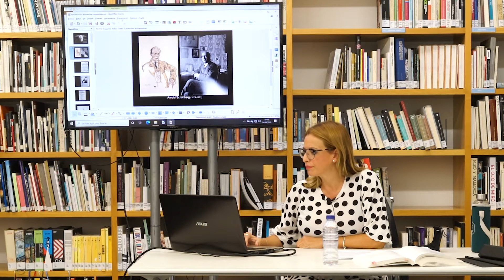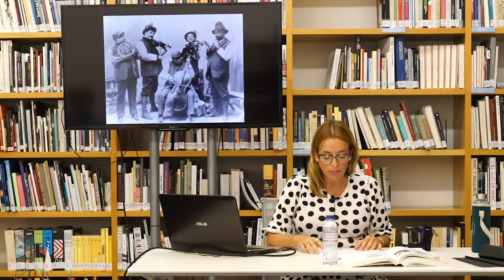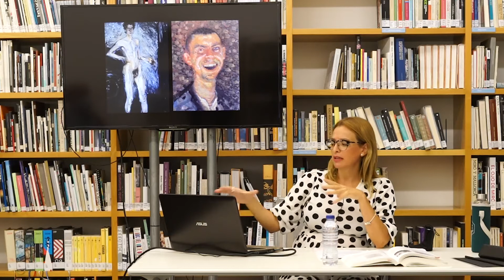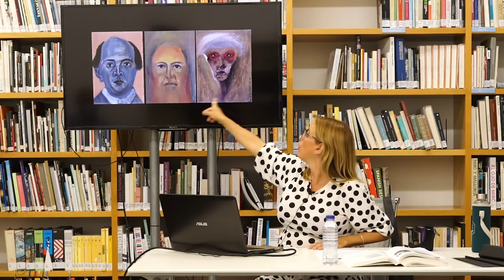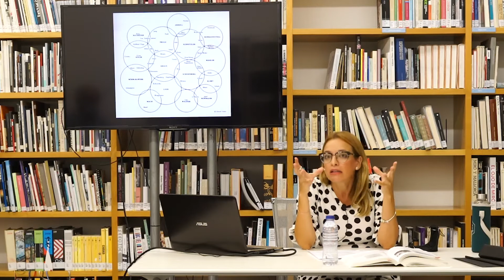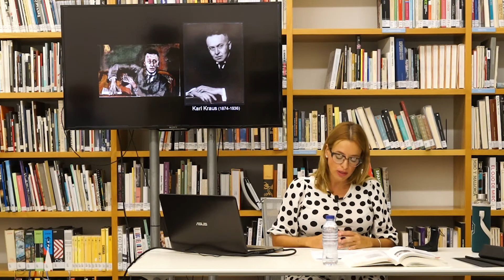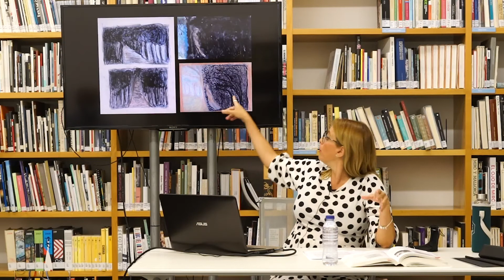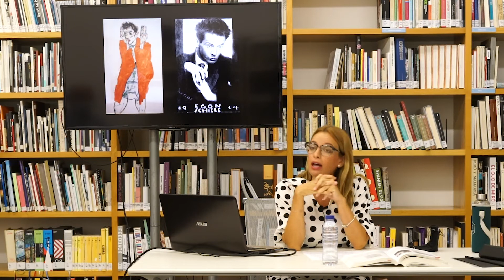'Música y forma', con Nuria González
La doctora en Historia del Arte y musicóloga Nuria González González ofreció en TEA Tenerife Espacio de las Artes la charla 'Disonancias compartidas. La encrucijada atonal: revueltas artísticas y culturales de época' dentro del ciclo 'Música y forma'.

'Disonancias compartidas. La encrucijada atonal: revueltas artísticas y culturales de época' presenta los años de la ruptura atonal no sólo a través de la propuesta musical sino mediante un conjunto de textos, referencias literarias, manifiestos e imágenes, generado por el propio Arnold Schönberg, cuya interrelación y concomitancias con otros lenguajes artísticos son paradigma de una crisis de época.

Nuria González González ha sido becada por distintas instituciones (Ministerio de Educación y Cultura, DAAD, ÖAD, Goethe-Institut) para estancias de investigación en centros extranjeros (Arnold Schönberg Center en Viena o Bauhaus-Archiv en Berlín, entre otros). Su tesis doctoral, Complejo atonal, la atonalidad de Arnold Schönberg, paradigma estético del Expresionismo, fue publicada por la Sociedad Española de Musicología (SedeM) en el 2009. También ha publicado numerosos artículos en distintas revistas especializadas centrados principalmente en la Teoría y Estética de las Artes.